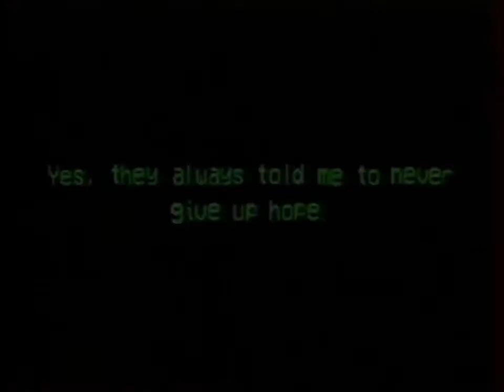Egg Baby Archive [FNaF/VHS]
Please keep in mind that this is not the original FNaF lore from Scott Cawthon but my own.